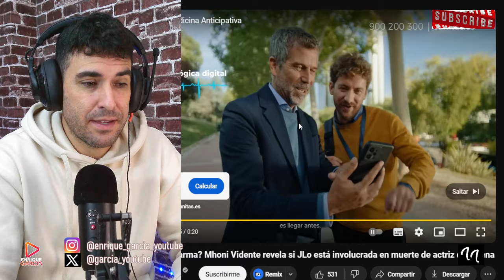JLo PIENSA en QUITARSE la VIDA, tras el ACOSO sobre Diddy COmbs y ACUSACIONES de ASESINATO a Selena